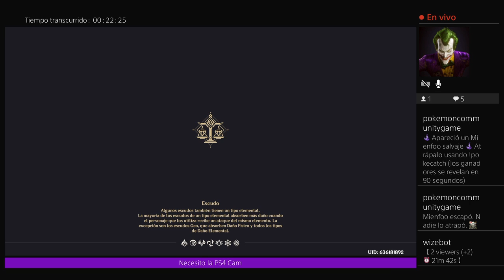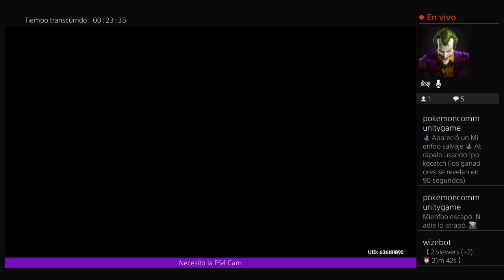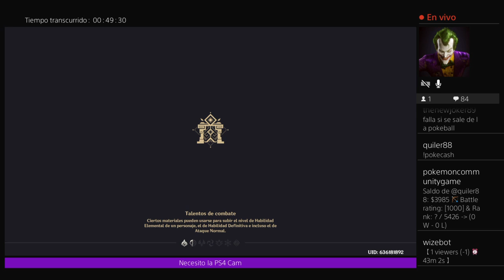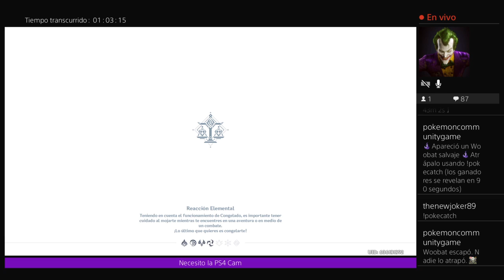seguimos haciendo misiones